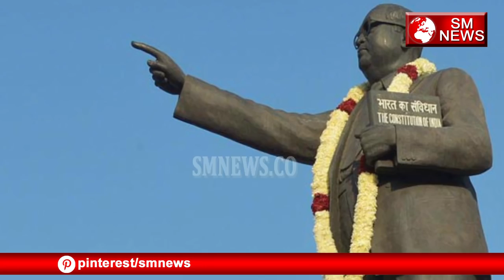अगर आप डॉ भीमराव अम्बेडकर के अनुयाई तो यह वीडियो देखे जय भीम - sm news